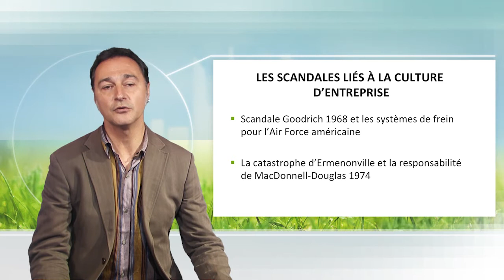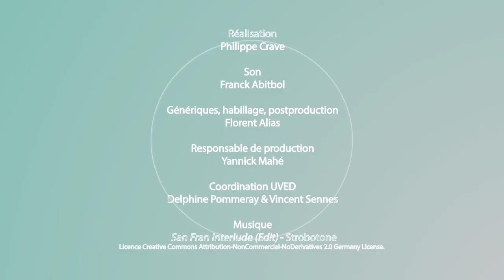De la diversité des origines de la RSE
Dans cette vidéo, Jérôme Ballet discute des origines de la RSE, de la fin du 19ème siècle à aujourd'hui. Il montre bien qu'en fonction des époques, la RSE a pris des formes différentes et tente d'expliquer et d'illustrer cela.